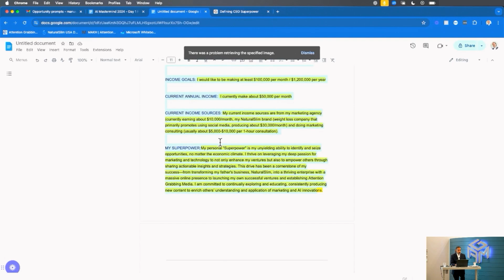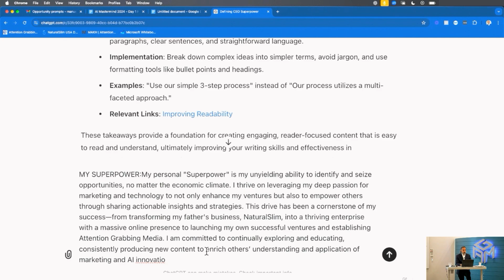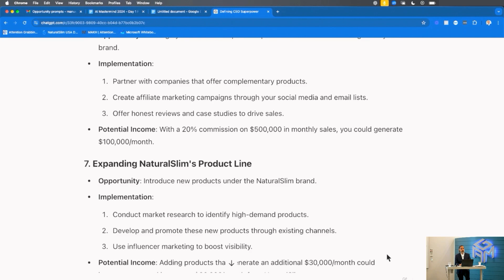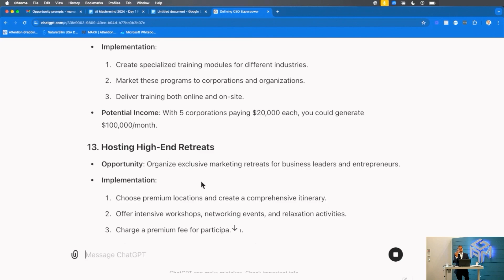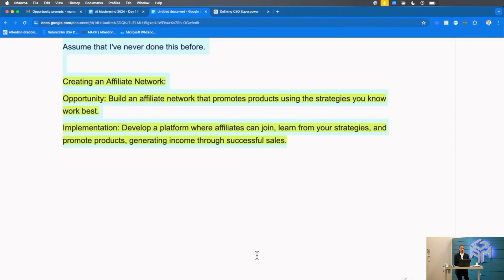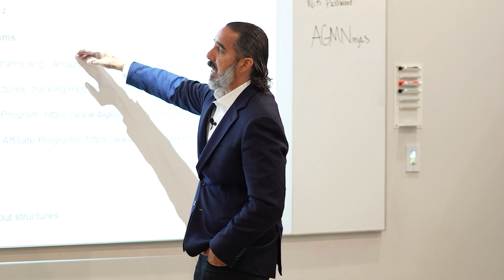USE ChatGPT To Find and Execute Profitable Ideas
In this video, I’ll reveal how I use ChatGPT to uncover hidden opportunities and drive business growth.

Whether you’re looking to scale, increase revenue, or simply get clarity on your next big move, this tool can make all the difference. Success starts with a clear target and the right strategy—and AI can help you get there faster. If you’re ready to unlock your business’s full potential, don’t miss this step-by-step demonstration.

Watch now to discover how this game-changing tool can transform your approach to growth and execution.

𝗔𝗯𝗼𝘂𝘁 ManuelSuarez